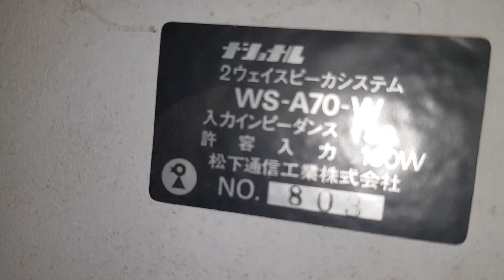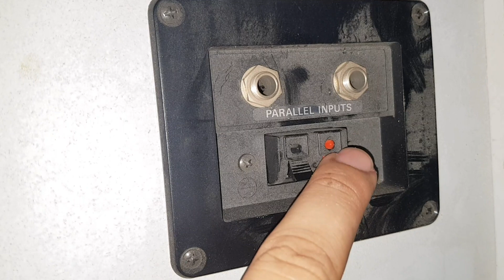Loa Ramsa bãi nhật đỏ đỏ xinh xinh bác nào lung linh thì lh em ạ. 0966812781